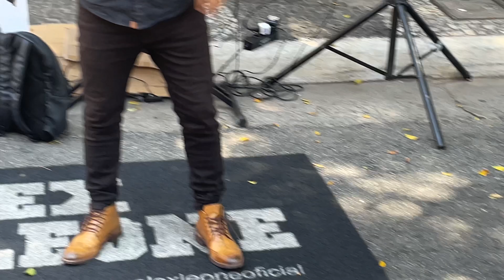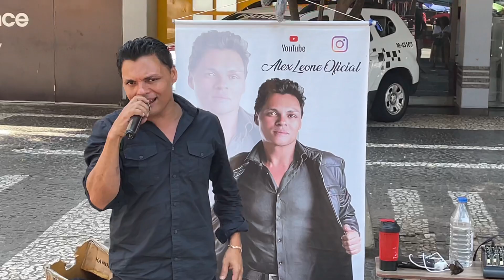Veja A Música Que Esse Artista Amador Cantou A Pedido